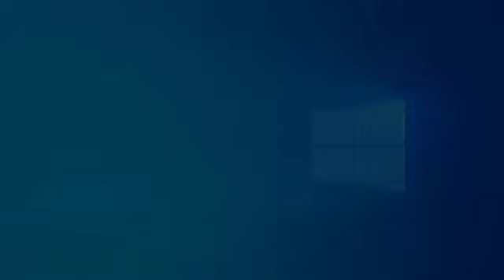HOW FTC NEEDS TO REVIEW YOUTUBERS CHANNELS (RANT)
Today i am rating about the FTC needs to review people's channel before they fine them

What i edit with: Power director
Microphone : Earbuds lavelier mic

If you came down here you a boss